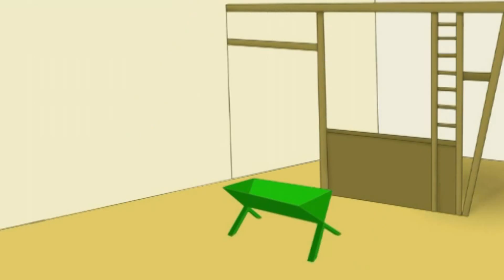Tine Wittler im Stall - Wolfgang und Anneliese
Die jungen Eltern Maria und Josef leben in einem einfachen Bretterverschlag zusammen mit allerlei Viehzeugs. Das kann Star-Einrichterin Tine Wittler so natürlich nicht stehen lassen.

 Pastewka - Die 8. Staffel auf DVD

 ¹Affiliate Link